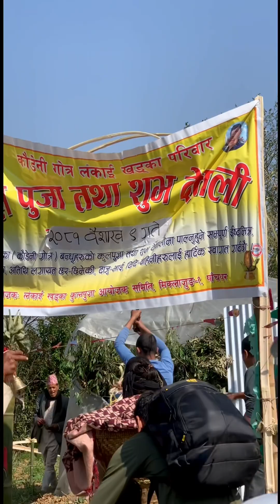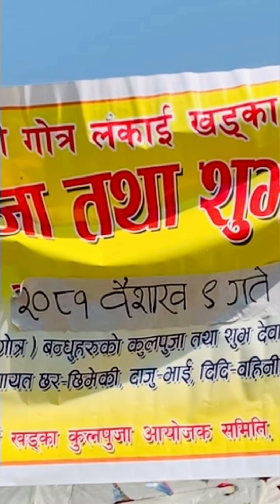कोशि प्रदेश , लकाइ बन्धु देवालि पुजाको अन्तिम तयारि , @ पाच्थर ।tranding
कोशि प्रदेश , लकाइ बन्धु देवालि पुजाको अन्तिम तयारि ,  @ पाच्थर ।

घरबाट दियो कलश र देवता देउरालि मण्डप मा लगिदै।